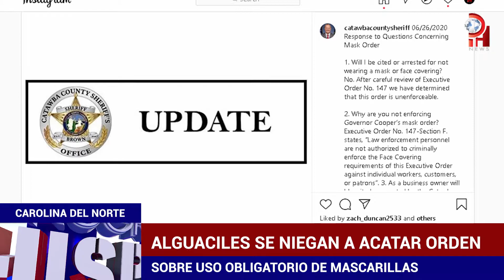Alguaciles se niegan a acatar orden sobre uso obligatorio de mascarillas